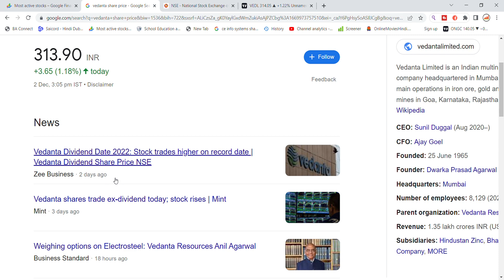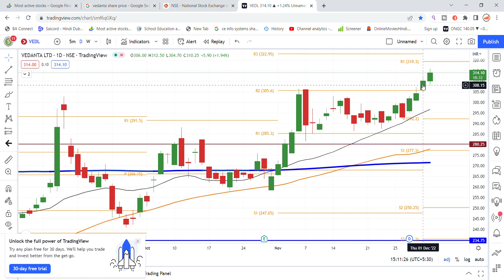Vedanta Share Latest News Today| Share Market Latest News